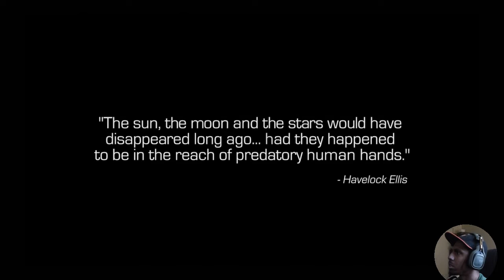Rising Threat Trophy | Call of Duty: Infinite Warfare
Playing on Veteran Mode. I have also obtained Boots on the Ground.

Complete Rising Threat.
Go 2 minutes without double jumping or wall running in a mission where these abilities are available.